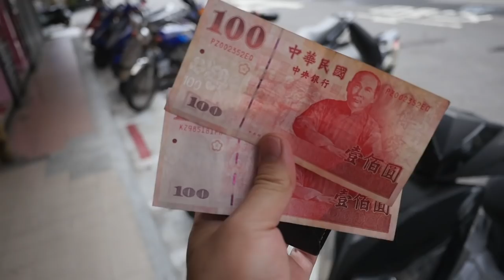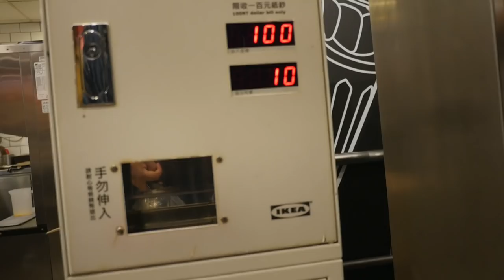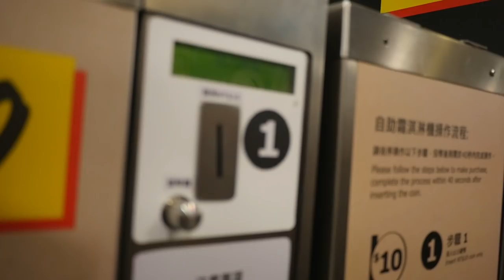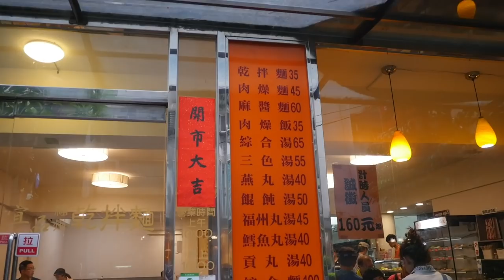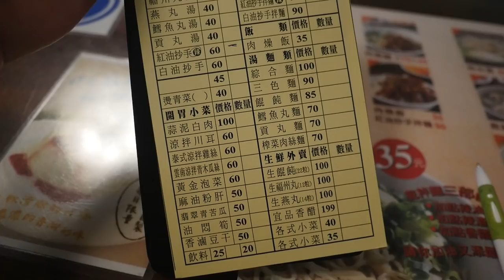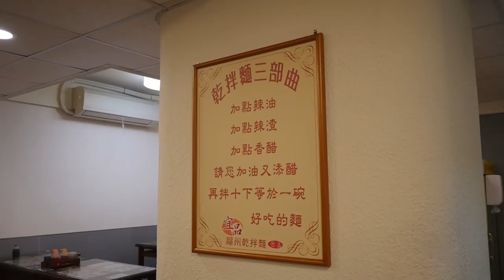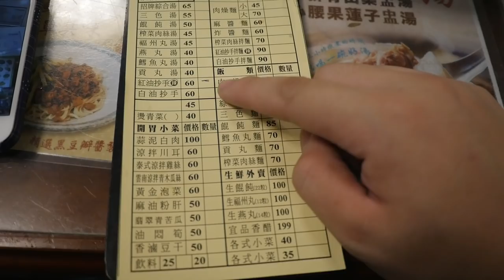【台灣美食🇹🇼】日本人🇯🇵愛吃乾拌麵35紅油炒手60@宜品福州乾拌麵 IKEA冰淇淋10 イケアソフトクリームと乾拌麵と紅油炒手が最高だった! GH4 EP787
【宜品福州乾拌麵】
🗾台北市忠孝東路四段216巷32弄5號
⏰10:00-23:00
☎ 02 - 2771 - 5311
🚉MRT忠孝敦化
手ブレ補正のあるPanasonic12−35mmが欲しい。
相機： Panasonic Lumix GH4＋CANON EOS 60D
喜歡：喝酒、美食、旅遊、看小說（森博嗣、村上春樹）

Lumix GH4
EOS 60D
DJI Spark
Apple iPhone 7
SIRUI 3T35K

【WANT】
電腦：RazerBlade15 297,864JPY, gigabyte Aero15X 230,000JPY
相機：Panasonic LUMIX GH5 or GH5s
空拍機：DJI Mavic 2 Pro
3399TWD
Gitzo Tripod